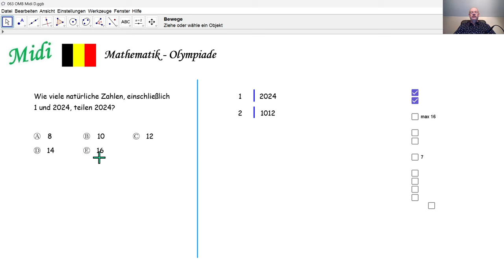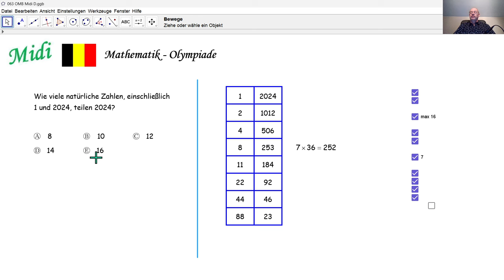Mathematik-Olympiade 2024 Midi 063